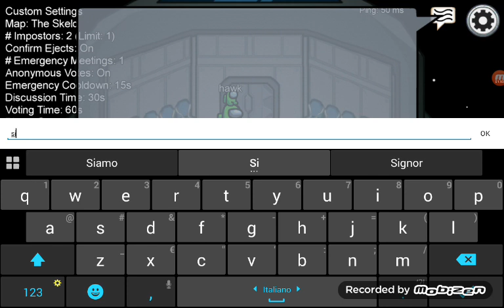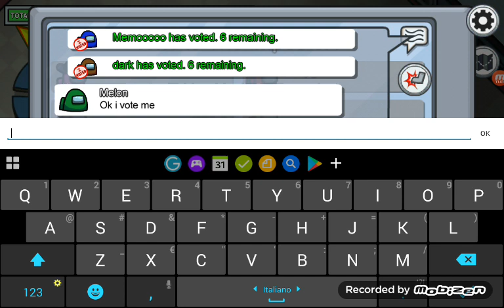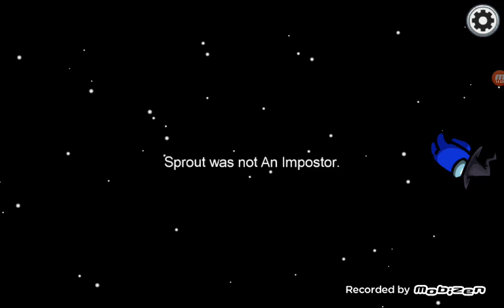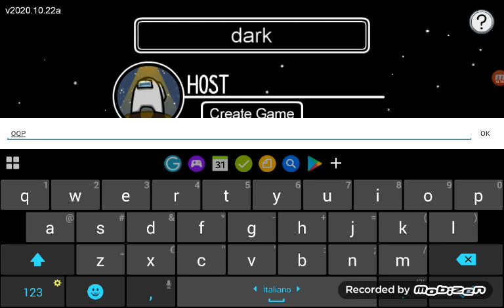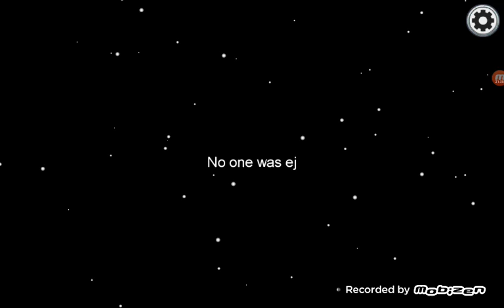Among us con un twitcher